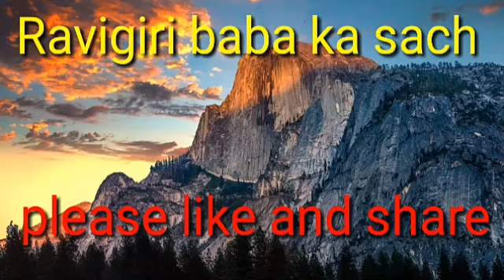अनेक फायदे हैं जावित्री के। बिमारियों का काल है ये।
रविगिरी बाबा का सच।

हमारी रसोई में आधा आयुर्वेद भरा पड़ा है। हमें जानकारी ना होने के कारण हम इन जड़ी बूटियों का सदुपयोग नहीं कर पाते हैं।

हमारी रसोई के मसालों में ही एक औषधि है जावित्री। इसके अनगिनत फायदे हैं।
ये भूख बढाने का काम करती है।
गैस और एसीडिटी खत्म करती है।
लीवर को मजबूत बनाने में सहायक होती है।
किडनी की सफाई के साथ साथ पथरी को खत्म करती है।

जोड़ों के दर्द में बहुत लाभदायक होती है।
कब्ज दूर करती है।
इस प्रकार जावित्री के अनगिनत फायदे होते हैं।
इसे दूध या शहद में ले सकते हैं।

परहेज के हिसाब से गर्भवती महिलाओं को इसका सेवन नहीं करना चाहिए।
स्तनपान कराने वाली स्त्रियों को भी नहीं लेना चाहिए।